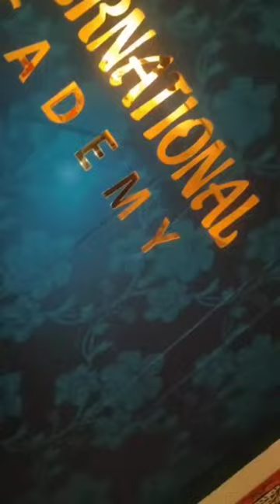Patole International Art Academy | Offline and Online Art classes for all age groups! | Join now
Patole International Art Academy
Offline classes in pune and online classes are available to all age groups
Call or message now on:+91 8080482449
Teacher: Mrs Sonali Patole